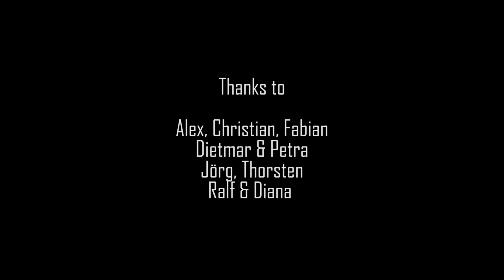Pyrenees Offroad Tour 2012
Directed by Christian Ueding

Filmed with a GoPro HD Hero Motorsports Edition - Waterproof Case on Suction Mount